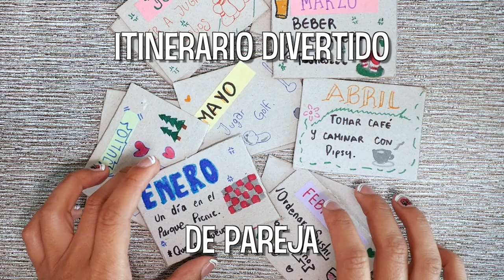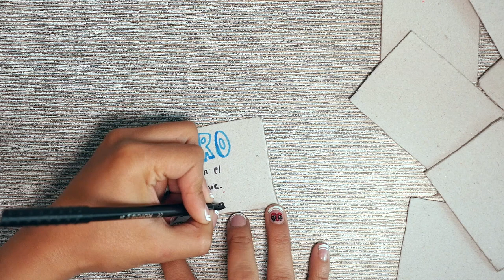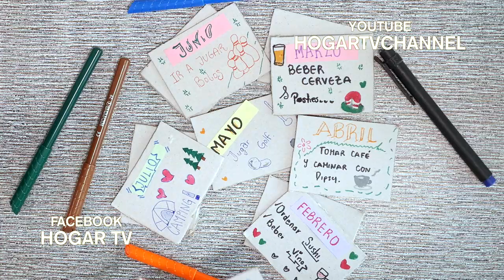Como Hacer Itinerario Divertido para Parejas- HomeArtTv por Juan Gonzalo Angel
Para algunas parejas, una vez que ya pasaron la etapa de “las citas”, las cosas se vuelven monótonas y aburridas. Siempre un poco de mismo, y la costumbre puede apagar las cosas entre tu chico y tú.

Así que si quieres darle un nuevo empujón a la relación, o si sólo tienes ganas de hacer especial con tu pareja, te invitamos a conocer nuestra lista con 25 ideas para una cita. Lo importante es que vayas con la mejor actitud y te diviertas mucho y disfrutes cada momento a su lado.